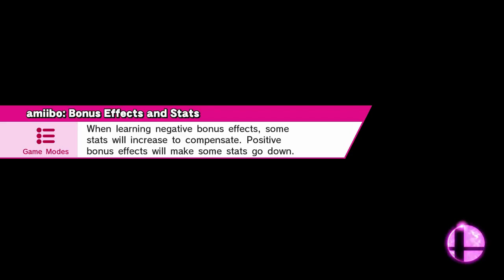Smash Bros WiiU :: Online Matches Pro Time?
Just playing around online, not doing very well.